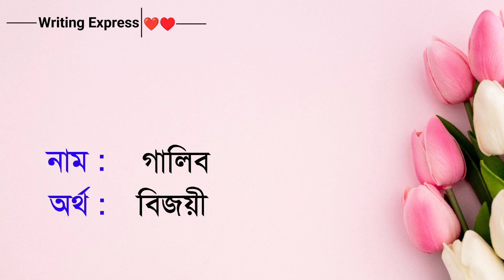অর্থসহ ছেলেদের নতুন নাম || New Islamic Name || Cheleder Islamic nam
এই ভিডিওতে ছেলেদের অর্থসহ ২০টি সুন্দর নাম তুলে ধরা হয়েছে। প্রত্যেকটি নাম সুন্দর এবং অর্থপূর্ণ। আশা এই নামগুলোর মধ্য থেকে আপনার সন্তানের নামটি পেয়ে যাবেন।
 করে পাশেই থাকুন । সেই সাথে আমাদের চ্যানেলের অন্যান্য ভিডিও গুলো দেখতে পারেন আশা করি ভালো লাগবে।